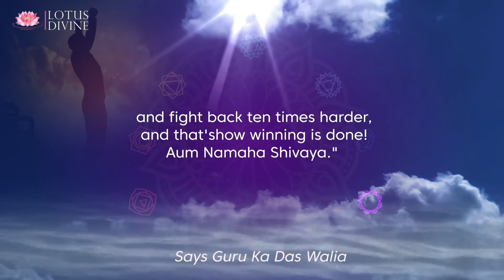Every day has an end and a new beginning...| Quote 5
"Every day has an end and a new beginning.  After darkness, there is light.  After pain, there is comfort, and after falling to lows, the only way is up.  Exceptional champions stand apart, learn from the fall, evolve their skills, knowledge, and attitude, and fight back ten times harder, and that's how winning is done!  Aum Namaha Shivaya." Says Guru Ka Das Walia